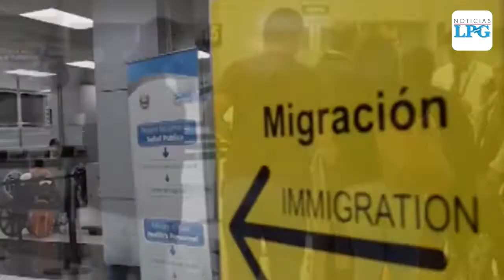Gobierno salvadoreño anuncia nuevas medidas de prevención por coronavirus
Las personas que entren a El Salvador y que proceden de países donde circula el coronavirus, tendrán que pasar por un periodo de cuarentena de 30 días.

¡Visítenos!